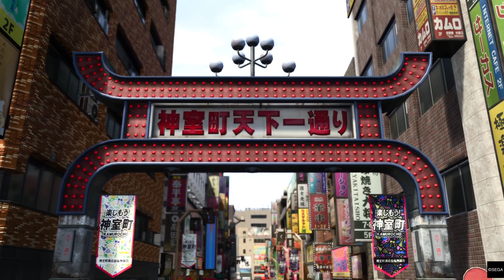Like a Dragon: Infinite Wealth Walkthrough - Chapter 12: For Ol' Times Sake. Travel to Kamurocho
00:00 Cutscene
02:15 Travel to Kamurocho
05:35 Memoirs of a Dragon: Thank You Very Michi
23:15 Memoirs of a Dragon: Will the Stars Shine Again